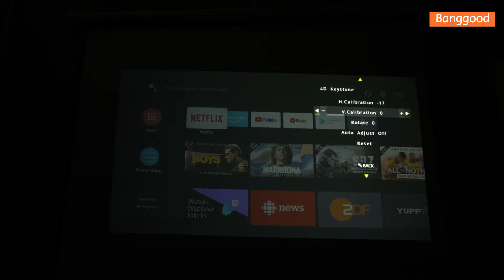MECOOL KP1 Full HD Mini Portable Smart Projector - Shop on Banggood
🔍Key Features
- 1920x1080P Native Resolution
- 700 ANSI Lumens Brightness
- Android TV 11 Service
- Up to 250'' Large Screen & Compatible Multi Devices
- Equipped with ± 50°keystone correction